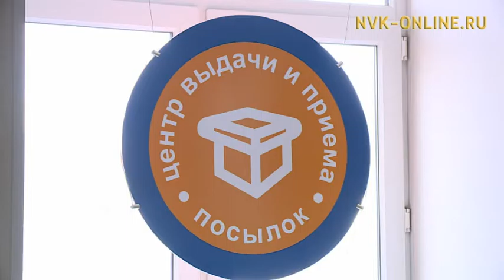Индияҕа диэри сатыы тиийиэхтээх Англия айанньыта үһүс нэдиэлэтин Дьокуускайга хаайтаран олорор